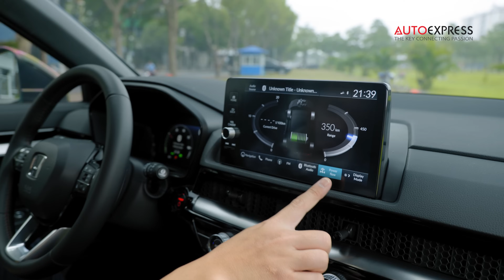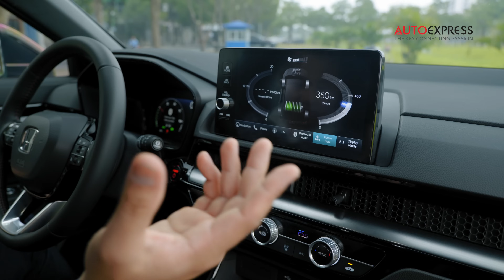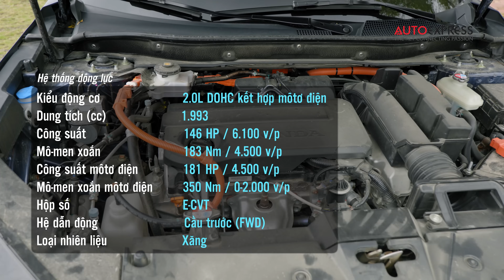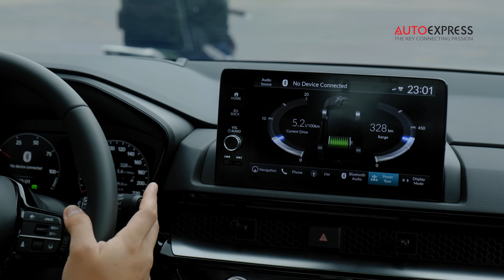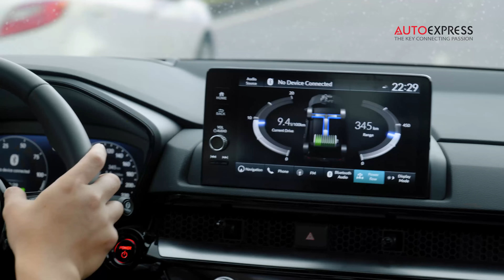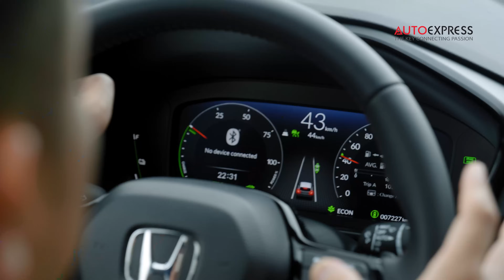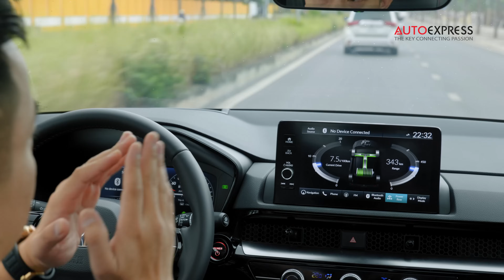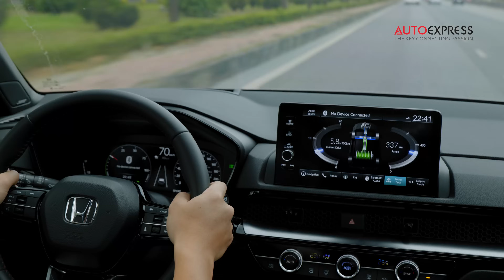Honda CR-V 2024 Hybrid: ĐẮT CÓ XẮT ra miếng?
Tại thị trường Việt Nam,  Honda CR-V thế hệ thứ 6 hoàn toàn mới được phân phối với 4 phiên bản, cùng 2 lựa chọn động cơ xăng và Hybrid, đi kèm giá bán khởi điểm từ 1,109 tỷ đồng.
Rất mong các bạn đăng ký theo dõi kênh ủng hộ AutoExpressVN.

 / nhabaohoangson
► Video thực hiện bởi Hoàng Quân - Hoàng Sơn!
© Bản quyền thuộc về AutoExpressVN
© Copyright by AutoExpressVN ☞ Do not Reup